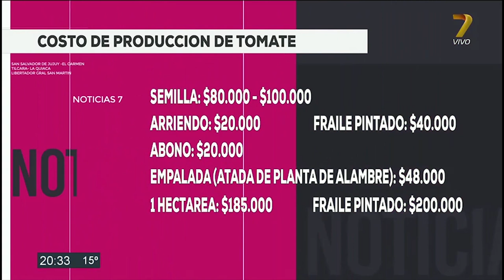Altos costos en la producción de tomate